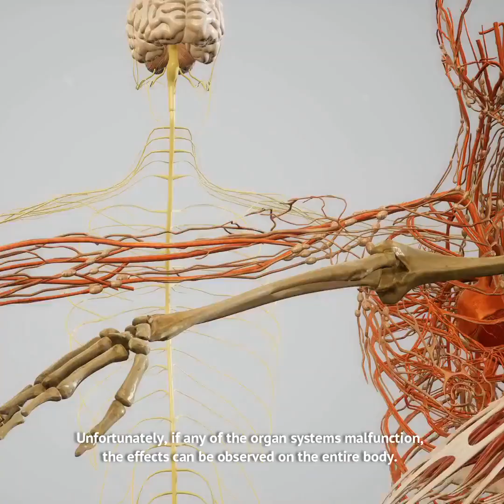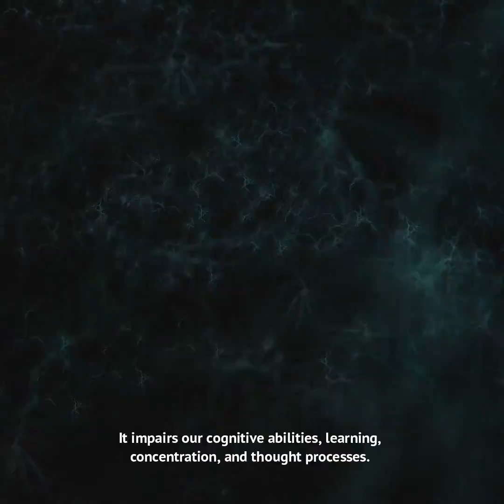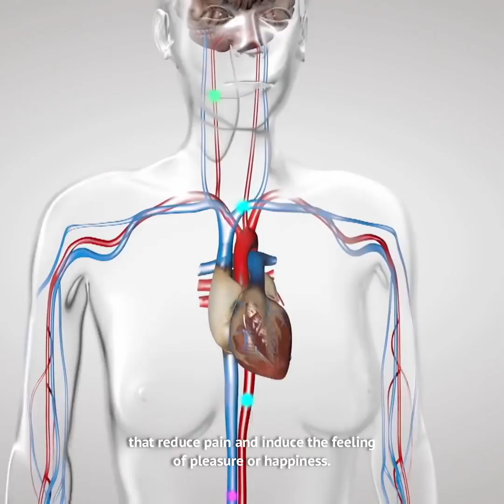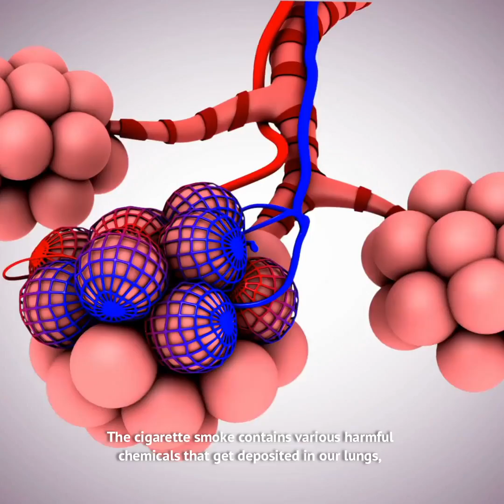What is Destroying Your Body?